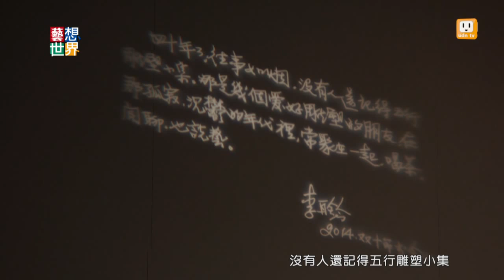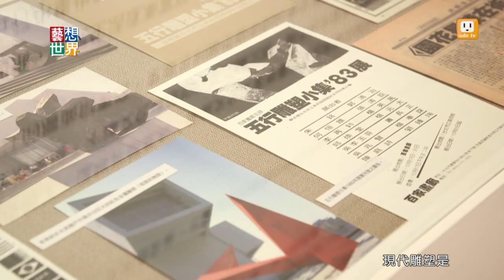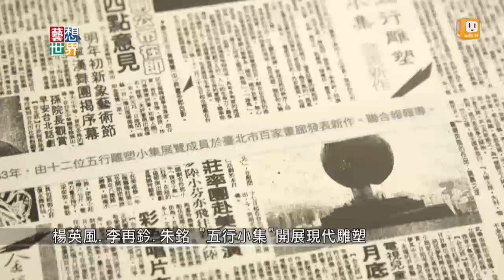《藝想世界》70年代走先鋒! 五行雕塑小集再聚首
在1970年代以前，台灣的雕塑都以政治性的銅像為主，直到雕塑大師楊英風，號召同學李再鈐、徒弟朱銘等人組成現代雕塑團體，五行雕塑小集才突破保守、主流的雕塑風格，朱銘也因此走向現代雕塑家之路。睽違29年，五形小集在朱銘美術館，再度合體辦展，重現他們當年大破大立的藝術美學。